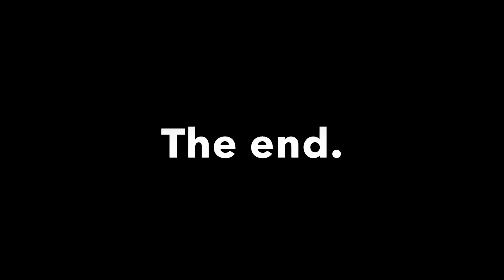A dresser for Kara.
Can 5 people build a dresser? Can 3 people actively work for 3 hours on a dresser while 2 others play with the dog? Are dressers the same as wardrobes? Do you believe in reincarnation?